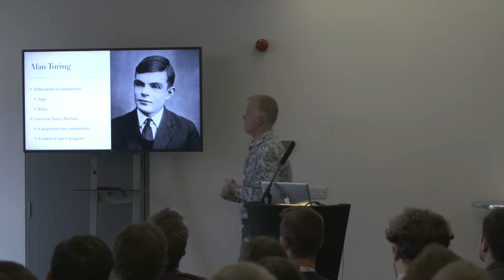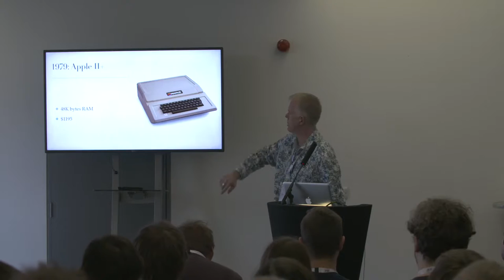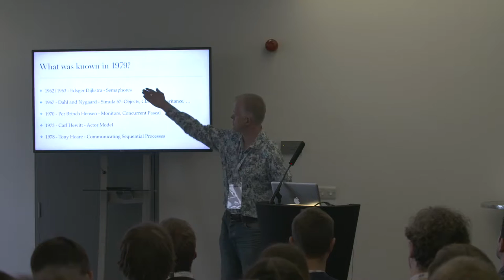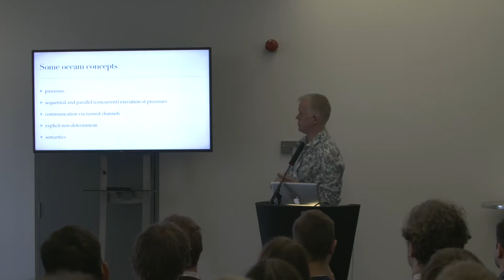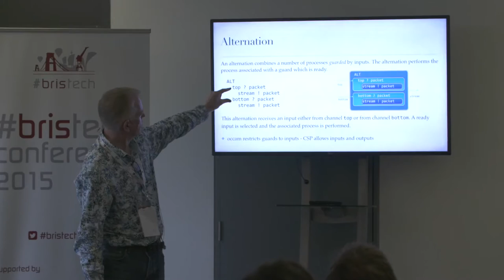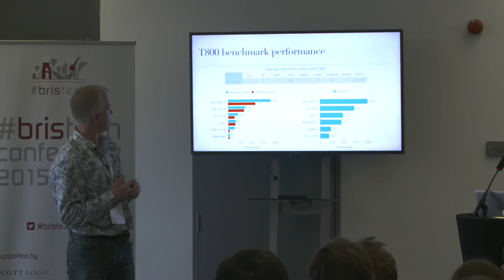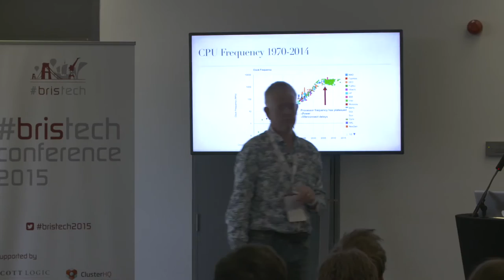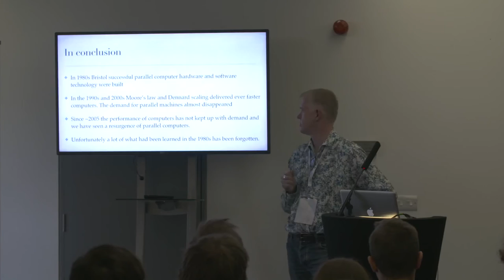Roger Shepherd - Why are we forgetting everything we’ve learned? - Bristech Conference October 2015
Parallel processing was successfully developed in the 1980s. Why has almost everything learned at that time been forgotten, and how should we learn from this past?